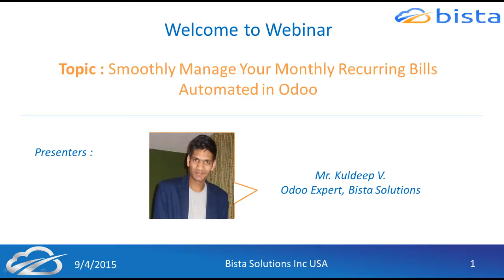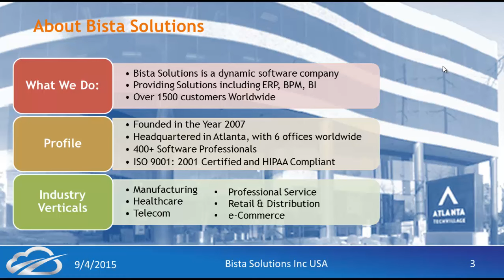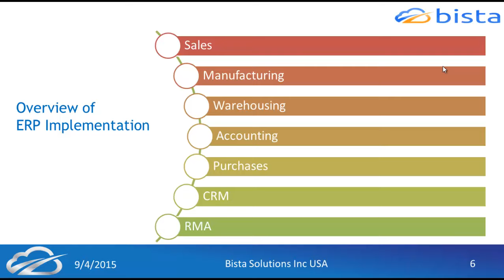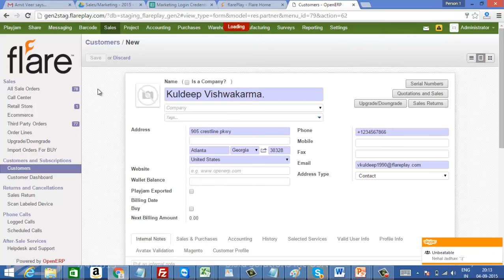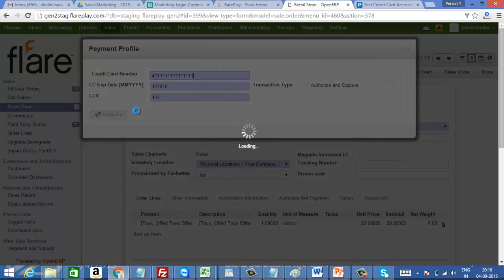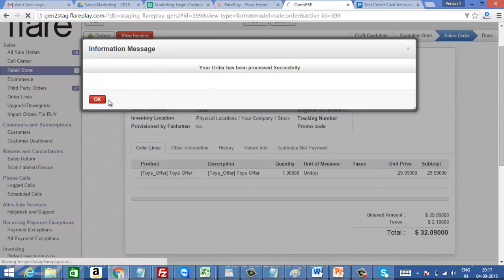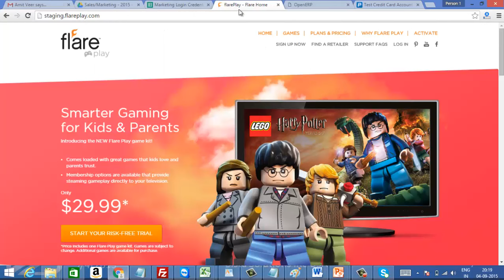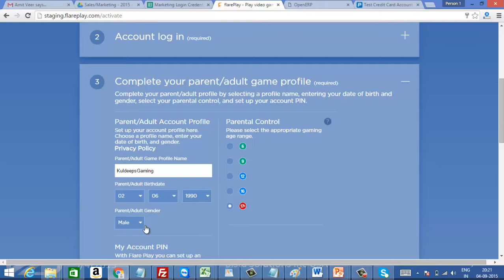How to Automate Customers Monthly Recurring Bills in Odoo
In this webinar we will be talking about our client who is one of the largest online gaming service provider in US.

Here will we take you through the process of how we have automated monthly recurring bills in Odoo from the customer.